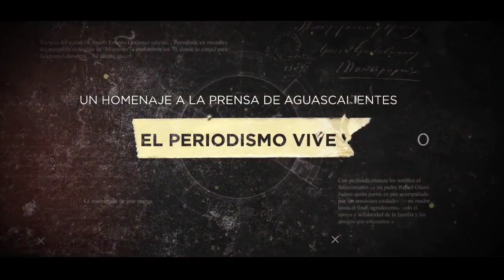A través de un video, Kike de la Torre honra a los periodistas que se nos adelantaron en el camino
Kike de la Torre, Secretario de Comunicación y Vocería del Gobierno de Aguascalientes realiza un sentido homenaje a todos aquellos periodistas y comunicadores hidrocálidos que se nos han adelantado en el camino.

Se les recuerda entre nosotros, honrando su memoria y legado.

¡Descansen en paz!